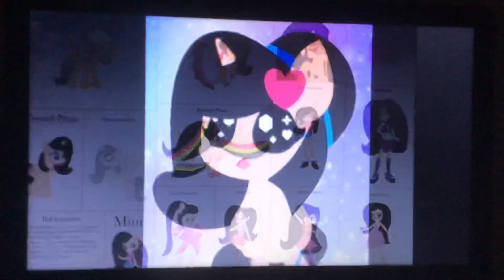Some of my drawings from 2018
Most of the pictures look like crap. Glad I draw better than this.